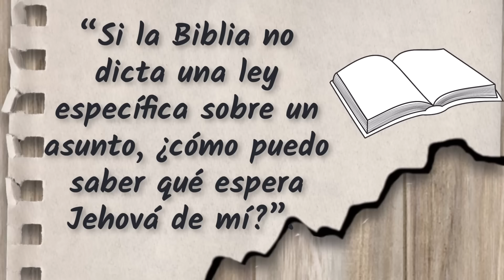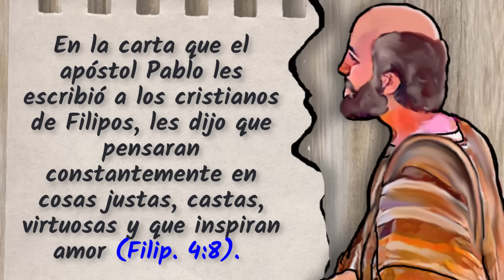🔵 COMPRENDAN CUÁL ES LA VOLUNTAD DE JEHOVÁ ✅ EXAMINE LA BIBLIA TJ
㋛ 17 DE ENERO DE 2024 ㋛▓▒░ ▓▒░ ░▒▓ ㋛ Las animaciones de las imágenes de este vídeo fueron creadas o editadas para su uso. No se utilizaron plantillas. Las animaciones de este vídeo fueron editadas por este canal. ㋛.▓▒░ ▓▒░ ░▒▓ ㋛ EXAMINE LA BIBLIA ㋛ TEXTO DIARIO DE HOY, TEXTO DE HOY. JW.ORG